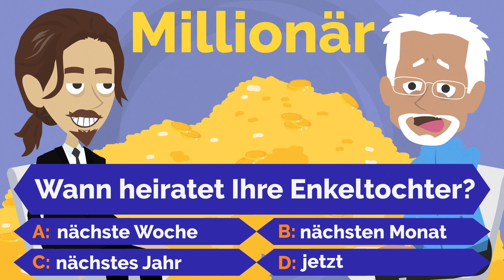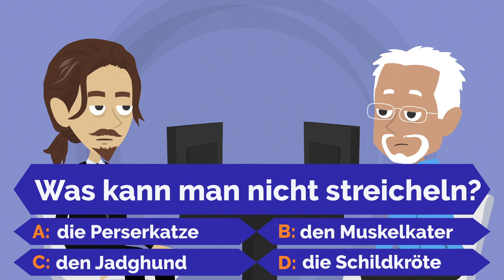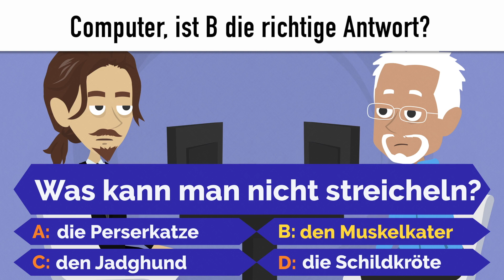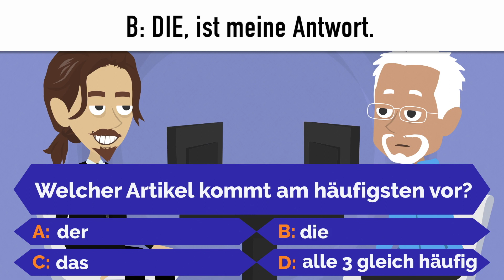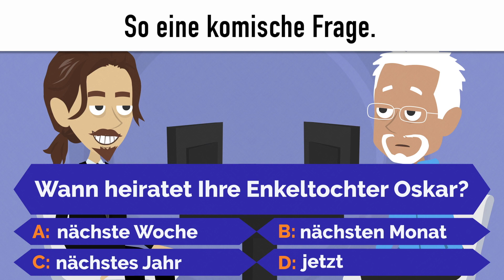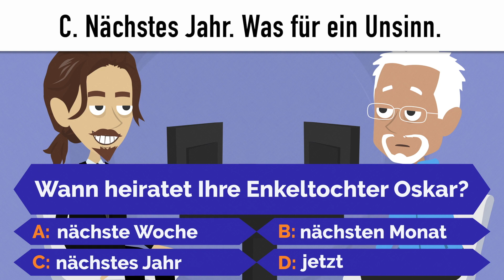Deutsch lernen - Wer wird Millionär?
Learn German A1 A2 B1 - Study German Videos with subtitles